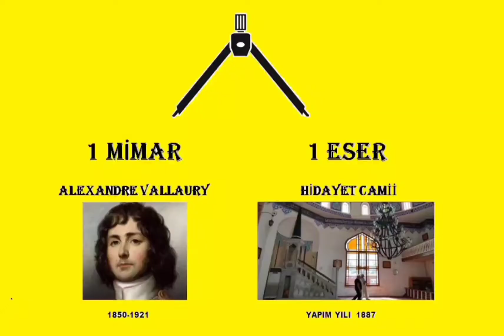"1Mimar 1 Eser" Alexander Vallaury /Hidayet Camii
"1Mimar 1Eser" adlı video serimize Levanten mimar Alexsander Vallaury ile başlıyoruz.İstanbul'un pek çok yerinde gördüğümüz ama yapanı hakkında pek bilgi sahibi olmadığımız yapılar vardır.Bu seride Osmanlı Türk Mimarisinde iz bırakmış mimarlar ve eserlerini tanıtacağız.
İlk önce Levanten nedir kısaca açıklayalım .Levanten kelimesi Fransızcadan dilimize girer ve ‘doğulu’ anlamına gelir. Fransız ve İtalyan Katolikler olarak adlandırılan Levantenler, Osmanlı döneminde ülkemize yerleşen, azınlıklardan farklı olan Hristiyanlara verilen genel addır. Levanten kelimesi İstanbullu İtalyan ve Fransızlara ithâf edilmiştir.
Edouard Vallaury ‘nin oğlu Alexander Vallaury 2 Nisan 1850’de İstanbul'da doğmuştur. Orta öğrenimini  Saint Joseph’te yaptığı tahmin edilmektedir. Paris’te mimarlık eğitimi: 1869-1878
Dönemin en iyi mimarlık eğitimi veren okulu olan Ecoles des Beaux-Arts’da 9-10 yıl süreyle eğitim görmüştür.
Hocası Coquart Le Bas’ın atölyesinde yetişmiştir. 1855 yılında Roma Büyük Ödülü kazanmış, 1876’da Legion d’honneur nişanına layık görülmüş, 1888’de Fransız Enstitüsü üyeliğine seçilmiştir.
Paris’te mimarlık eğitimi dışında neler yaptığı konusunda elimizde bir bilgi yoktur. Büyük bir olasılıkla 1879 yılında eğitimini tamamlayarak İstanbul’a dönmüş olmalıdır.

Etkili ve Verimli Dönemi: 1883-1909
Alexander Vallaury İstanbul’daki en önemli yapılarını bu dönemde gerçekleştirmiştir. Yapılar sayılarının çokluğu yanında mimari kalite bakımından da dikkate değer düzeydedir. Yapıları İstanbul’un her tarafında, Boğaziçi sahillerinden tepelerine, Cağaloğlu’ ndan Haydarpaşa’ya, Galata’dan Pera’ya, Erenköy’den Büyükada’ya  kadar yayılmıştır.
Diğer taraftan Vallaury, İstanbul’daki Osmanlı üst düzey yönetimi ve özellikle Fransız finans kuruluşları ile iş çevrelerinin gözde mimarı durumuna gelmiş bir yandan da Sanayi-i Nefise Mektebinin Fenn-i Mimari hocası olarak eğitim alanındaki etkinliğine devam etmektedir.
1890’lara gelinceye değin Vallaury, Sanayi-i Nefise Mektebi 1882, İstiklal Caddesindeki Cercle d’Orient 1884, Eminönü Hidayet Camii 1887, ve Paris Uluslar arası Fuarı için Türk tütün pavyonu 1889, gibi binaları gerçekleştirmiştir.
Alexander Vallaury 1892 yılında Galata’da yaptığı Osmanlı Bankası Genel Müdürlüğü binası ile ünlenmeye başlar.
Bazı başka mimarlar bu yapıyı örnek alarak Galata ve Karaköy’de büro binaları inşa ederler.
Bu dönemde Alexander Vallaury’nin diğer büyük boyutlu yapıları da Osmanlı Bankası kadar önem taşırlar. İstanbul Arkeoloji Müzesi (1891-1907) Pera Palas 1893, Yeni Karaköy Han 1893, Tokatlıyan Oteli, Büyükada Rum Yetimhanesi, Union Françoise ve Düyun-u Umumiye binası büyük boyutlu yapıların yanı sıra Tepebaşı Meşrutiyet Caddesinde Fransız tüccarı Decugis evi ile kendi evi gibi küçük boyutlu yapıları da inşa eder.
Bu dönemde 1896 yılında Legion d’honneur nişanı ile ödüllendirilir. Ayrıca Fransız hükümetince beş ayrı nişan daha verilerek ödüllendirilmiştir.
Alexander Vallaury bu dönemde Pera’daki Fransız entelektüelleri ile de çeşitli etkinliklere katılmaktadır. Örneğin İstanbul’da Fransızca olarak yayınlamakta olan “Stamboul” gazetesinin başyazarı Regie Delbeuf ile arkadaşlarının 1762 yılında İstanbul’da doğan Fransız şair Andre Chenier’in anısına Galata’daki Saint Pierra hanın duvarına koymak istedikleri yazıt 1898 yılında Alexander Vallaury tarafından tasarlanarak duvara yerleştirilir.
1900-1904 yılları arasında Alexander Vallaury’nin yaptığı yapıların bir bölümü Osmanlı Saray çevresi ve üst yönetimi için konutlardır. Bunlar arasında Afif Paşa Yalısı, Abdülmecit Efendi Köşkü, Rıdvan Paşa Köşkü ve Vahdettin Köşkü sayılabilir.Bu yıllarda gerçekleştirdiği diğer büyük yapılar arasında Haydarpaşa Tıbbiye Mektebi, İstinye Osman Reis Camii vardır.
Alexander Vallaury 1902 yılında Haliç’in iki yakasında Galata ve Unkapanı köprüleri kalan rıhtım çalışmaları ile ilgili bir komisyonda da görev aldığı bilinmektedir.
Alexander Vallaury 2 Mart 1883 tarihinde başladığı Sanayi-i Nefise Mektebi’ndeki görevinden 10 Ağustos 1908 tarihinde istifa ederek ayrılmıştır.